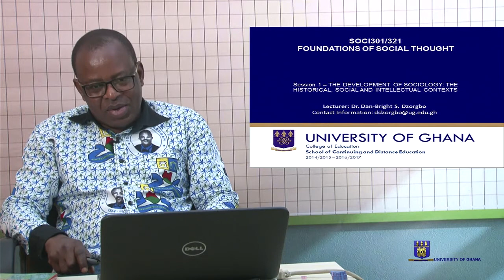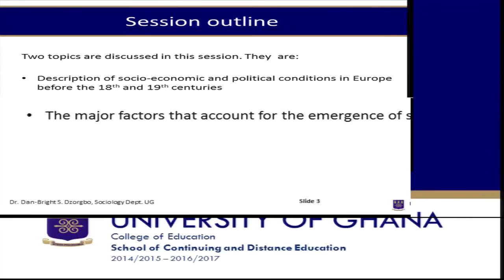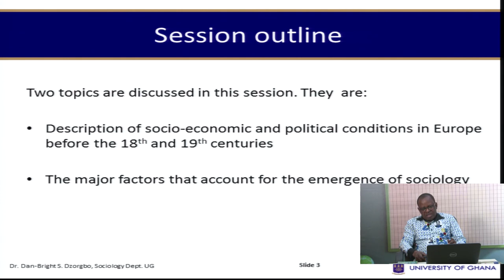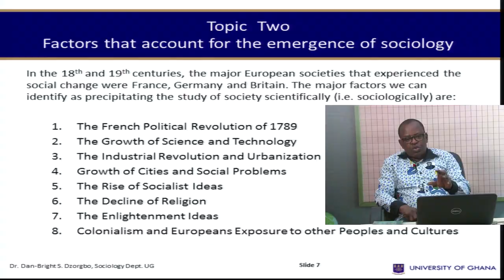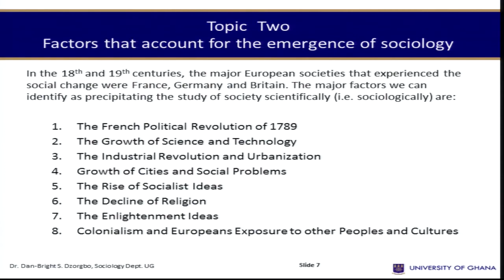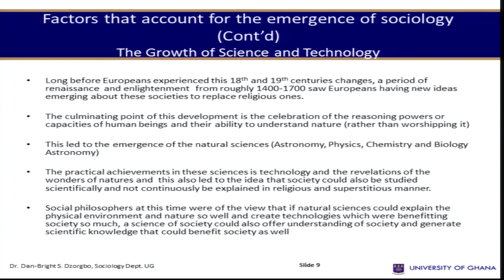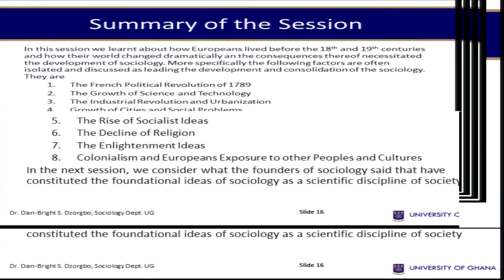SOCI 301/321: SESSION 1